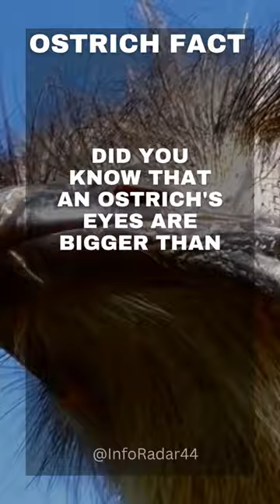Ostrich Fact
Ostrich eye fact that will amaze you,